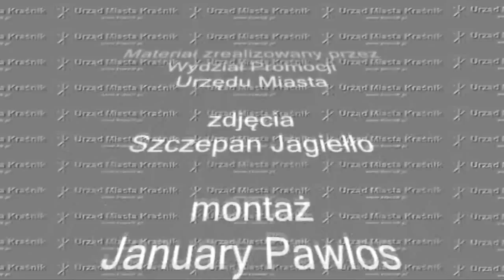Calineczka w kraśnickim przedszkolu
W Integracyjnym Przedszkolu Publicznym Nr 3 w Kraśniku  dzieci z grupy VI „ Kolorowe nutki" wystawiły znaną bajkę „Calineczka".

Przedstawienie przygotowały i reżyserowały nauczycielki z przedszkola, a dzieci z wielkim zaangażowaniem wcieliły się w swoje role, za co zostały nagrodzone gromkimi brawami.

Zaproszeni goście, czyli  dziadkowie i babcie, nie ukrywali wzruszenia  podczas przedstawienia.